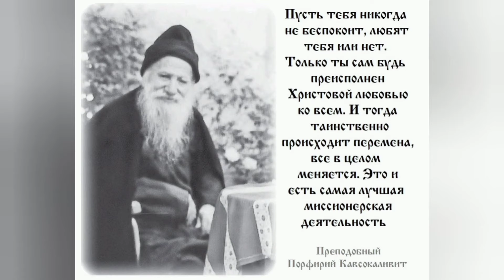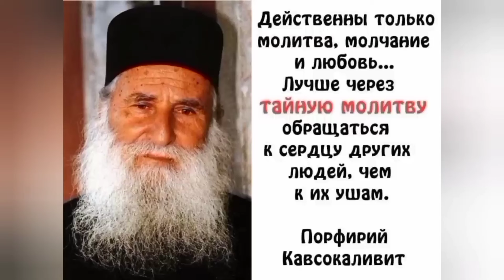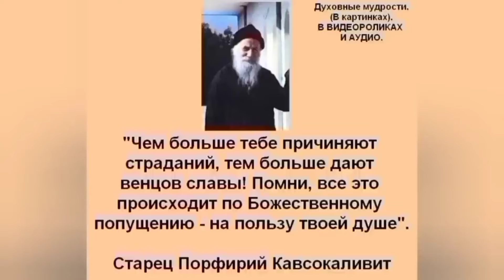ЧУДОТВОРНАЯ ТРОСТЬ СВЯТОГО ГЕРАСИМА...ДАРОМ ПРОЗОРЛИВОСТИ Я ВИДЕЛ ГЛУБИНЫ ДУШ.. ВОСПОМИНАНИЯ ч. 3